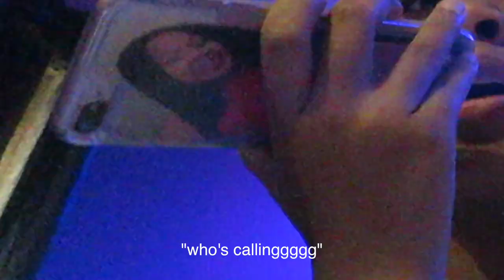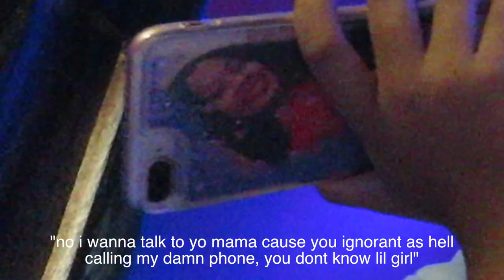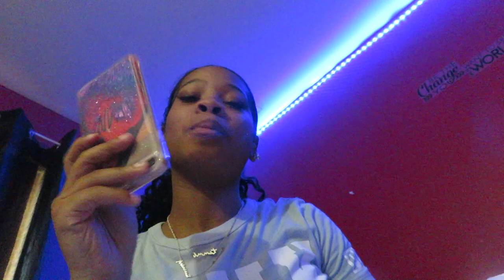calling random moms telling them i want to fight their daughter FT: Soufeel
SOUFEEL JEWELRY INFORMATION

I am 17 years old and i am from washington dc. I hope you are satisfied with my channel as much as i am. RoyalTbabies. Take a look of my life outside of youtube here